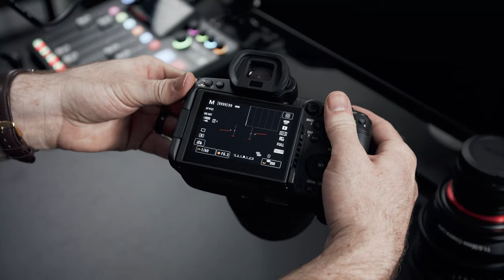How to Format Media on my Canon R5c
This video will show you how to format your Canon R5c SD card or CFast Card. You need to initialize your media when in video mode on the Canon R5c and you can format cards when in photo mode on the Canon R5c.

In Video Mode:
- Press the menu button.
- Go to the 3rd tab (looks like a camera screen with a settings button).
- On the first page click on Initialize Media.
- Select the card you want to format.
- Press "OK".

In Photo Mode:
- Go to the 5th tab with the wrench icon.
- On the first page you will see "Format card".
- Select "OK".

@CanonUSA Please make this the same!

Creative People, Smart Marketing Since 1991